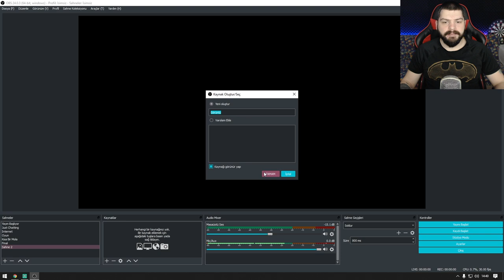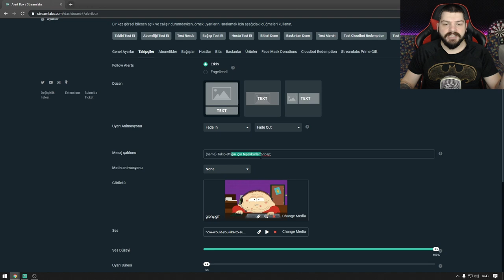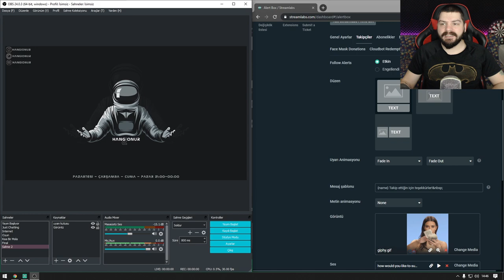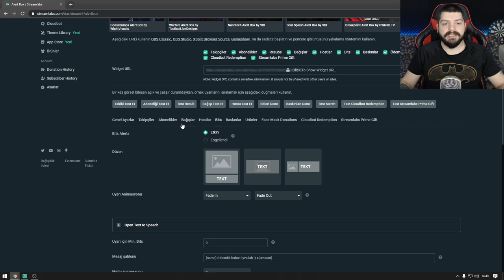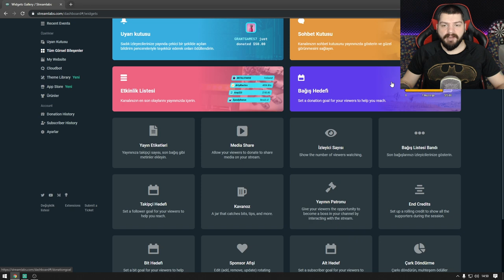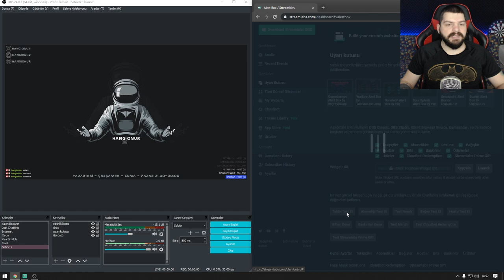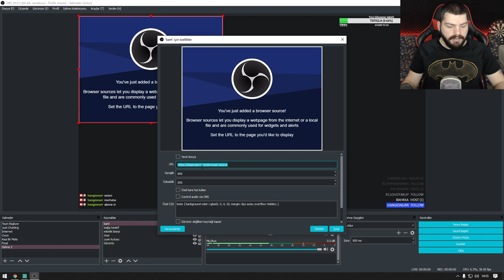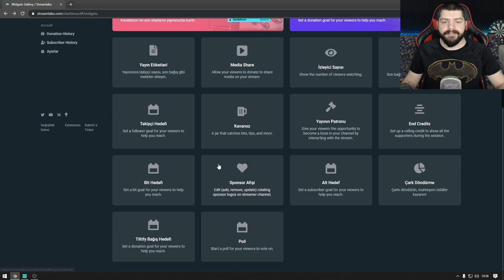Obs Twitch Eklentileri | Chat ekleme | Bağış Hedefi ekleme | Tüm Eklentiler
Obs , twitch eklentileri chat ekleme bağış hedefi ekleme tüm eklentilerin nasıl yapıldığı ile alakalı genel bir video ile karşınızdayım . merak ettiğiniz , sormak istediğiniz herşeyi discord sunucumuzdan sorabilirsiniz.

İyi Seyirler...